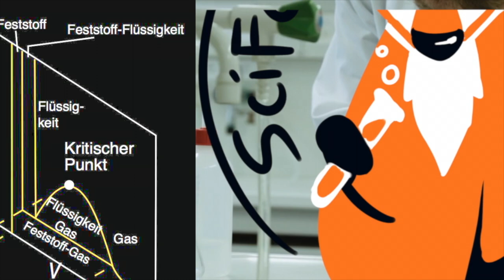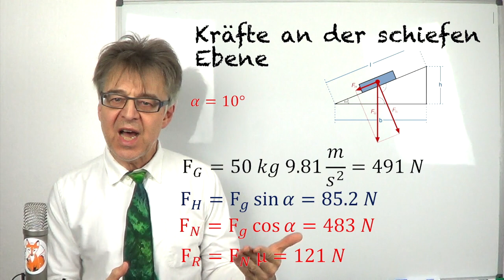Wie viel Leistung wird benötigt, um eine 50 kg Kiste mit 2 m/s eine schiefe Ebene hochzuziehen?